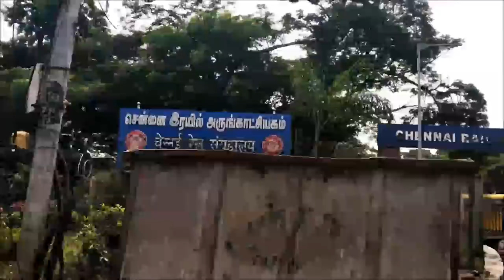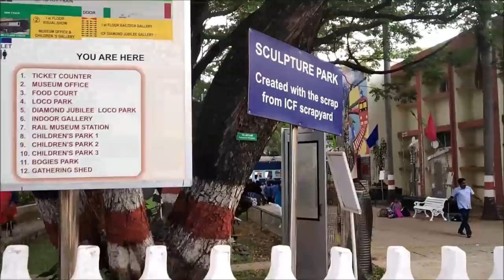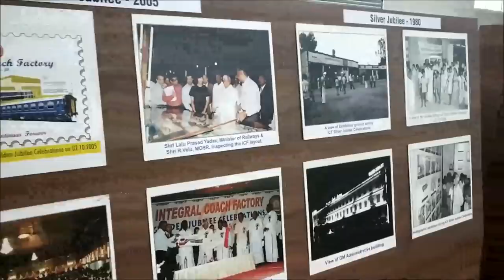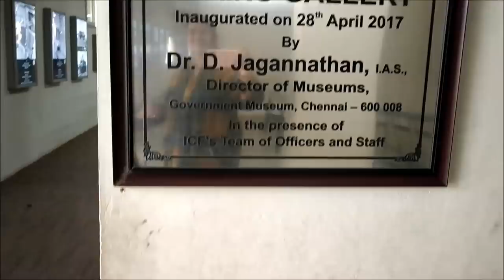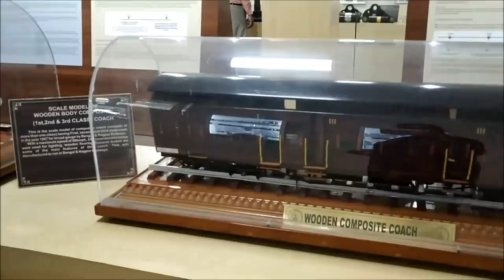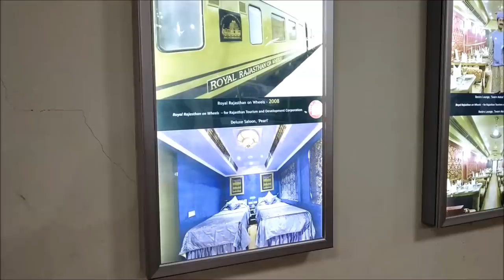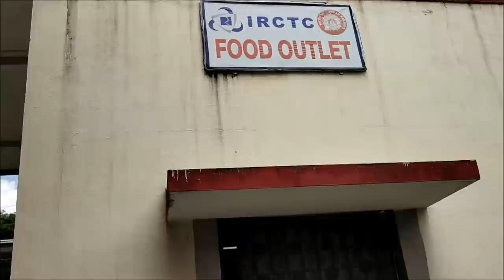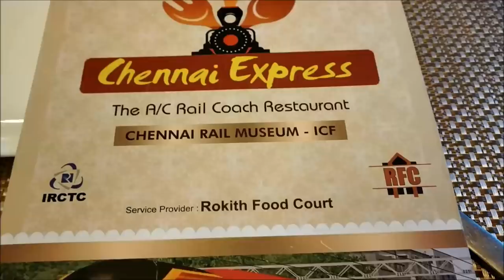CHENNAI RAIL MUSEUM||TRAVEL VLOGS||RAMA SWEET HOME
Rail museum in chennai||rama sweet home
Chennai Rail Museum||Chennai rail museum restaurent
Chennai rail museum timings||icf rail museum
Address: Next to ICF Furnishing Division, New Avadi Road, Villivakkam, Chennai, Tamil Nadu 600038

AMAZON PRODUCT LINKS:
MY DRESS TOPS:
Sarees:
EthnicJunction Women's Cotton Silk Saree:
Fabwomen Cotton Silk Saree:
Chiffon Saree:
Fabwomen Silk Saree:
Vaamsi Chiffon Saree:
Georgette Saree:
Idli cooker
Godrej 20 L Convection Microwave Oven
Idli Cooker
Oven stand
pink shelf 5 draws plastic
metal brush
Iron Table
Masala spice box
Weighing Machine
Himalaya hand cream
Godrej 331 L Double Door Refrigerator
Car Cleaning Microfiber Dusting Mop
Pack of 4 Microfiber Gloves
Nilkamal Chest of Drawers (Pink)
Pigeon Mini Plastic Chopper with 3 Blades
Green Leaf Pure Aloe Vera Skin Gel
PAFFY CLOTH DRYING STAND
Bathroom Corner Rack, Blue
Usha Maxx Pedestal Fan with Remote
4 Piece Foldable multipurpose storage
18Pc 3 Different Size Plastic Food Snack Clip Sealer
Money Safe Kiddy Savings Bank
4 Piece Eyelet Polyester Window Curtain Set
4 Piece Eyelet Polyester Door Curtain
Multipurpose Rack (Blue)
Nilkamal Storage Cabinet with Drawer
Oval Shaped Green Lunch Box
Self-Adhesive Plastic Wall Hangin
CPEX Digital White Clock
Prestige Deluxe Duo Plus Hard Anodised 3.3 L Pressure Cooker:
Cello Checkers Set Container (Pack of 18)
KNEE HOT BELT
Good Luck Money Plant in Smiley Cup
Multipurpose Rack (Blue)
Baking and Cooking butter Paper
Multifunction Computer Window Cleaning Brush
Scotch-Brite Jumper Spin Mop
HealthVit Apple Cider Vinegar with Mother Vinegar:
Multipurpose Spice or Storage Jar with Spoon
Black Heavy Folding Ladder 4 Steps
Planet Stainless Steel Plate Rack
Cello Max Fresh Click Steel Lunch Box Set, 4-Pieces, Blue:
Kurtzy Metal Jewellery Display Organizer
Godrej Security Solutions Taurus Electronic Safe: